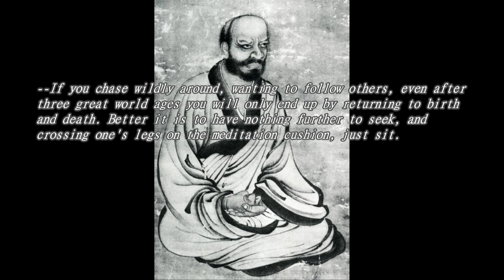Sayings of Zen Master Rinzai Gigen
Some quotes from Zen Master Rinzai Gigen.
Note: The translations for the word "heart" could be replaced with "mind".
ADDED:
"Followers of the Way, when I say that there is no Dharma outside, the students do not understand and deduce it is necessary to search within themselves. Then they sit, leaning against a wall, tongue pressed to the upper palate, and remain so motionless. That is what they take for the patriarchal gate of the Buddha-Dharma. What a great error! If you take the state of immovable purity for THIS, you acknowledge ignorance as your master.

An old master said: "To get lost in the depth of the dark cave, is surely a cause for fear and trembling."
But if you take the moving as THIS, all the grasses and trees can move and so should possess the Way. Therefore, what moves belongs to the element of air (wind); what does not move belongs to the element of earth; and what both moves and does not move
has no being in itself. If you think to grasp the moving, it will
hold itself motionless. And if you try to grasp the motionless, it will take to moving, "as a fish in a pool rises when waves are stirred.""